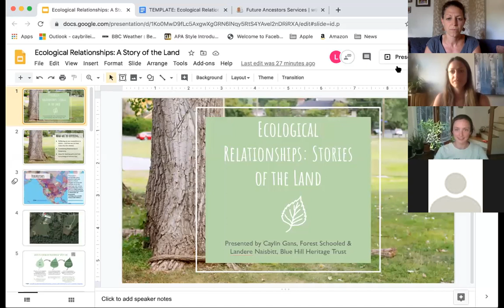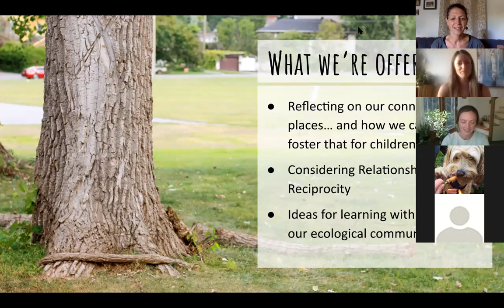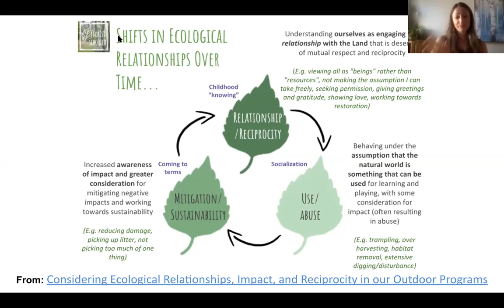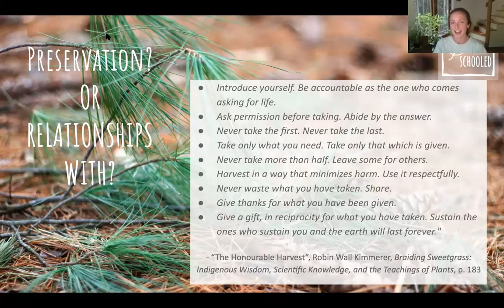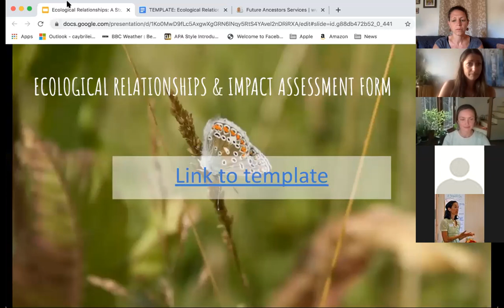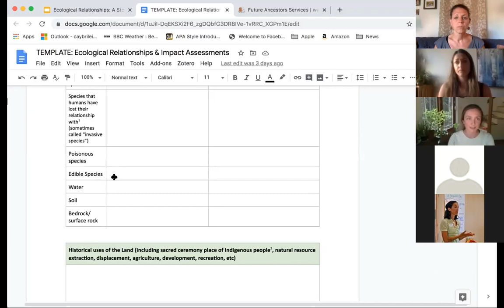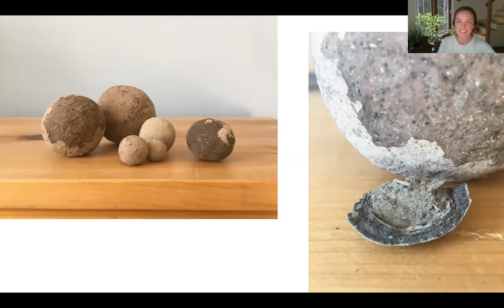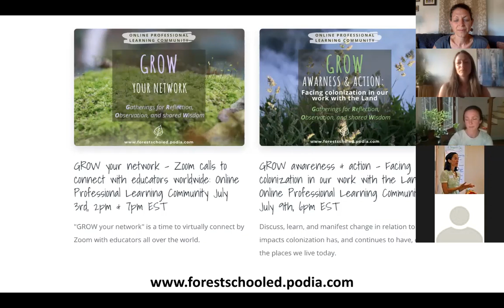Ecological Relationships: A Story of the Land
Guest Presenters: Caylin Gans, Forest Schooled & Landere Naisbitt, Blue Hill Heritage Trust

Site(s) Ecological Relationships & Impact Assessment

Slideshow from Presentation

The New Wild by Fred Pearce